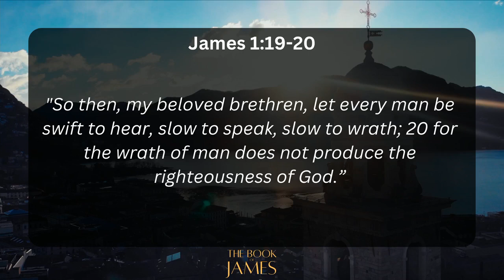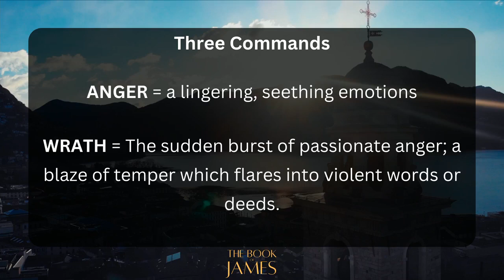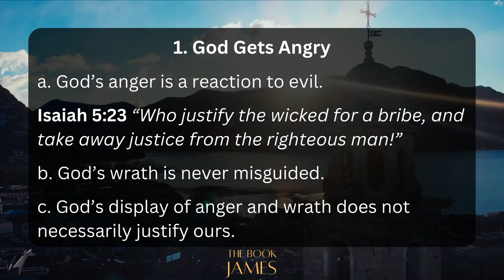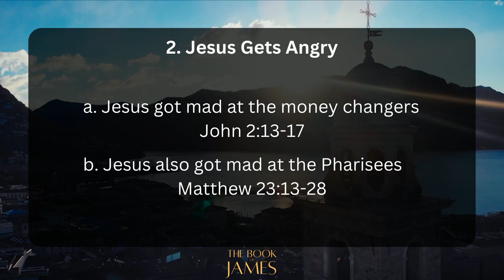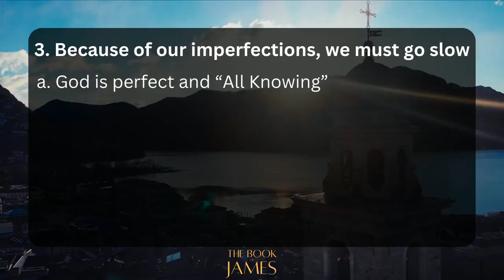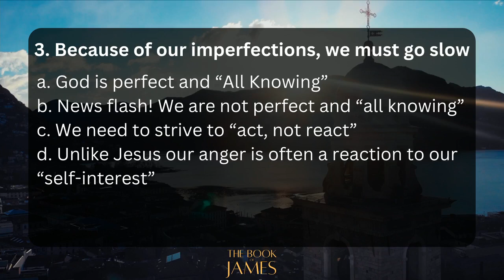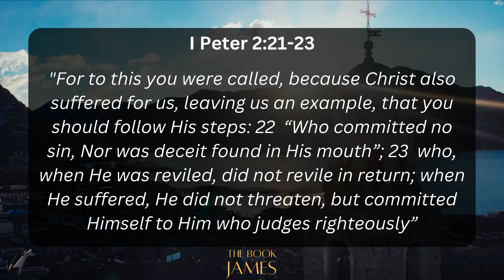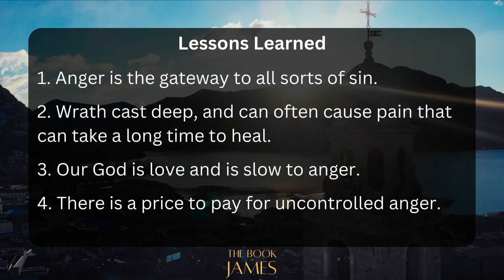The Book of James | James 1:19-20 | Pastor Steve Miller | Sunday, September 24th, 2023